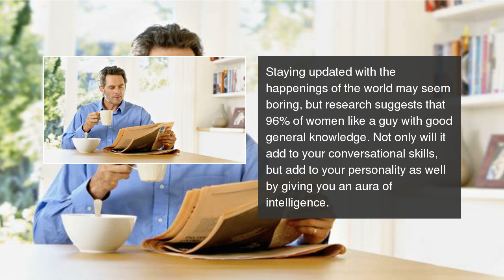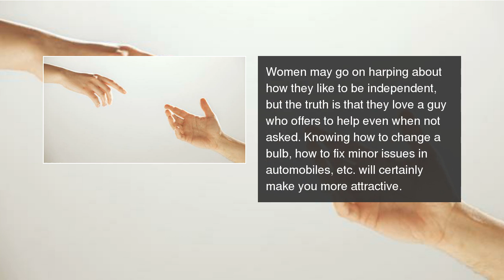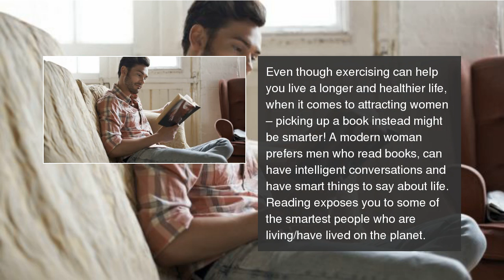10 things women want in an ideal man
Here are 10 things that women want in an ideal man.  10 things women want in an ideal man (Gallery)